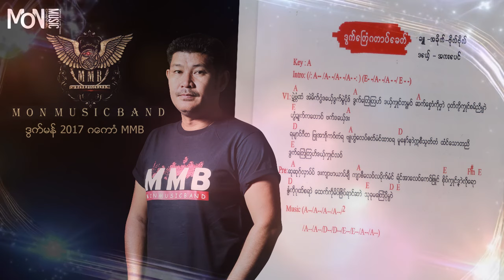အကးေပင္ (ဒြက္ ေၾတံဂတာပ္ေခတ္) Mon Music Videos 2018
ဒြက္ ေၾတံဂတာပ္ေခတ္
ခ်ဴ /အခုိက္ - ဗုိလ္ဗုိလ္
ဒေယွ္ - အကးေပင္
ပႜဲဗၲံဏံအဲမိက္ဂြံဒေယွ္ဒြက္မြဲပုိဒ္ ဒြက္ေၾတံၾတဟ္ ဒယွ္ကၜဳင္တမႛဝ္ ဆက္ေစၜာံကႝုဗၜာဲ ဝုတ္တဿိကၜဳင္စမ္ညိဢာဲ ဟြံဍဳဟကကေတာဝ္ဗက္ေယွ္ဒး ရမ်ာင္ဂ႘တျဗဳအာဒႝုကဝ္တဵရ ဗ်ဳဟြံေလပ္ၐတ္မံင္ထာဝရ မူေနာ္နာဲကၠုစ႘သဿတ္တံ ထံင္ေသာတညိ ဒြက္ေၾတံၾတဟ္ဒယွ္ကၜဳင္လဝ္ ဆုဆုဂွ္လွာပ္ပ္ ဒးက်ာဗာယာပ္ခ်႘ က်ာၐ႘ေလဝ္လပုိက္မံင္ ရံင္အာေလဝ္ေကဝ္ျဇဳင္ စုိပ္ကၜဳင္ဒှာဲကႝုေရာႏြံကႝုဂုဏကစရာဲ ေထက္ကႝုမိပ္ျဇိပ္ရာင္ဆာဲ သုခုမေၾတံပုိဲဢာဲ

MON MUSIC CHANNEL, mon music, Kon mon, Myanmar Club, mon music 2017, mon music mp3, mon music dj, mon music dj 2017,
mon music dj mix 2016, kon mon music video, Mon Song, mon song.
mon 2017, mon love song, mon love song 2014, mon love song 2016, mon music love song, mon music lyrics, mon song 2013, mon song agga,